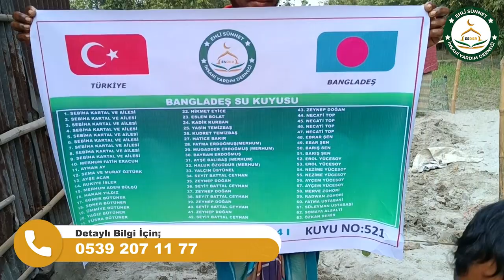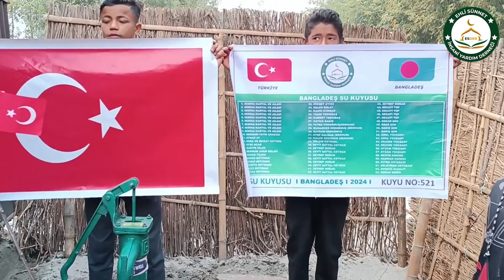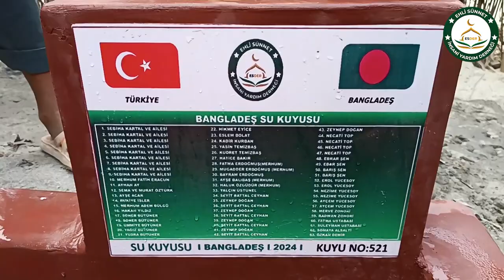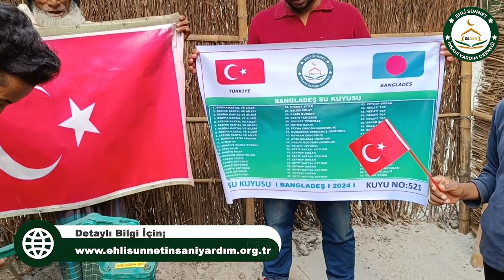Bangladeş 521 No Lu Su Kuyusu